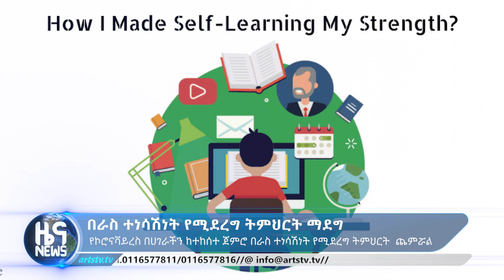የራስ ተነሳሽነት ትምህርት ማደግ ARTS NEWS @Arts Tv World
የራስ ተነሳሽነት ትምህርት ማደግ ARTS NEWS